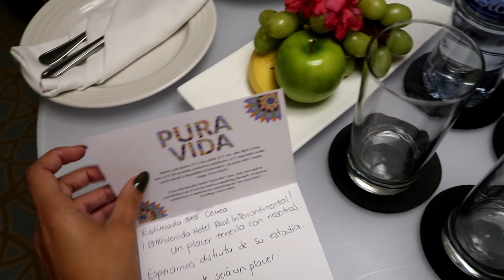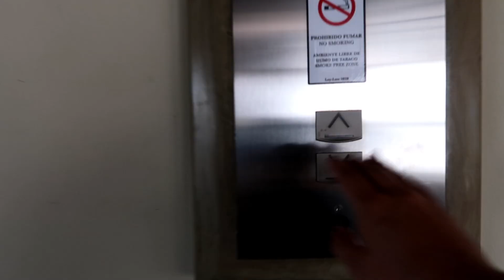Fin de semana con mi novio! Celebrando nuestro quinto año juntos, lo que comemos, ejercicio y más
Para celebrar nuestro quinto San Valentín juntos decidimos pasar un fin de semana en el hotel Real Intercontinental Costa Rica y quisimos compartir la experiencia con ustedes.

Déjenme sugerencias para próximos videos